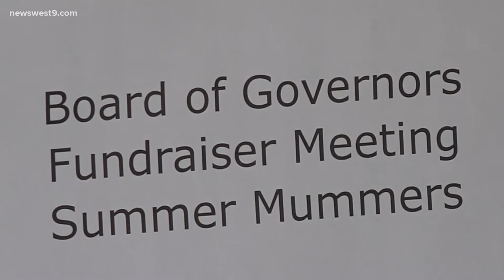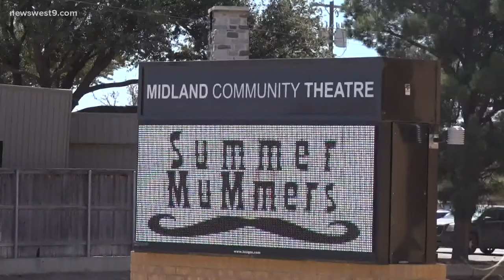Volunteers at Midland Community Theatre speak about changes in Summer Mummers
The Midland Community Theatre Board of Directors met on Sunday to discuss some changes for their annual fundraiser, Summer Mummers.